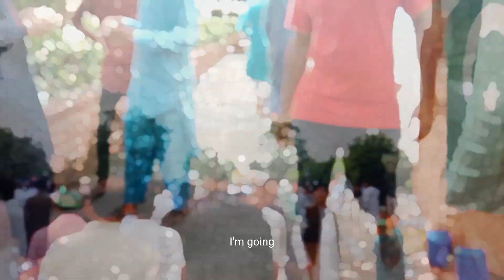Minar e Pakistan 14 August Vlog | Lahore Vlog | 1080p video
minar e pakistan,
minar e pakistan drawing,
minar e pakistan incident,
minar e pakistan incident exposed,
minar e pakistan lahore,
minar e pakistan girl waqia,
minar e pakistan drawing easy,
minar e pakistan fireworks 2023,
minar e pakistan live,
minar e pakistan girl incident full video viral,
minar e pakistan incident ayesha video,
lahore visiting places,
lahore visiting places 2023,
lahore visit by indian,
lahore visiting areas,
lahore visit channel,
lahore visit part nature lover,
bahria town lahore visit,
greater iqbal park fireworks,
greater iqbal park drone view,
travel vlog music,
travel blogger,